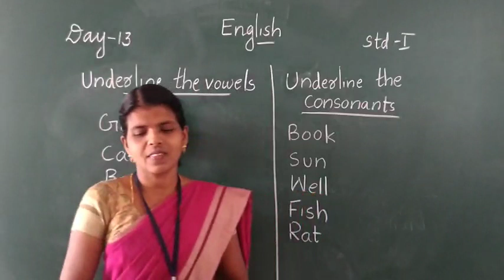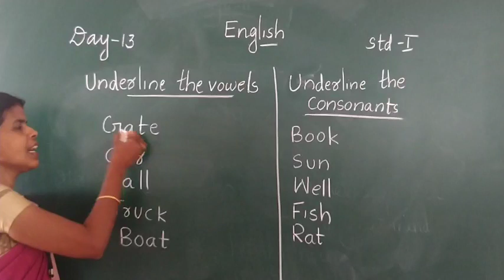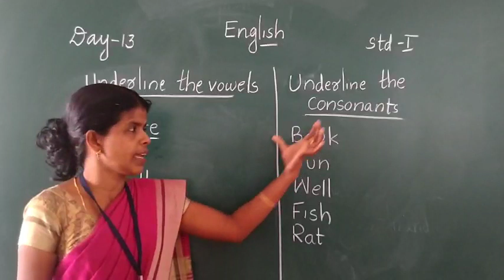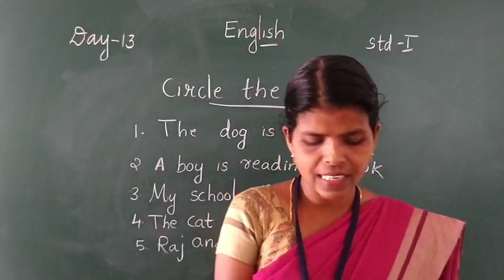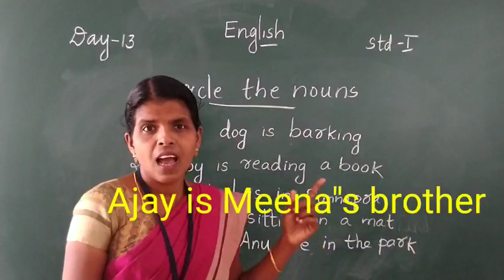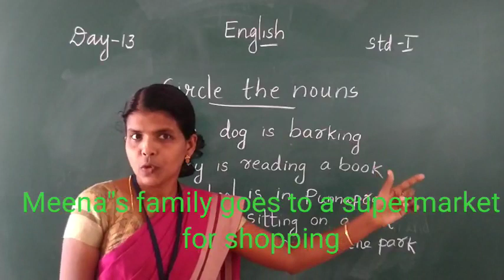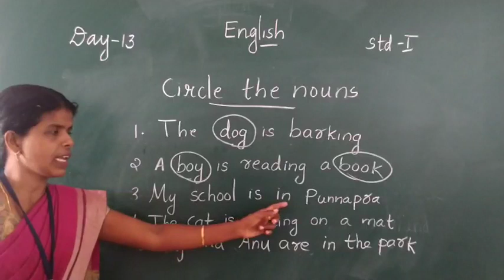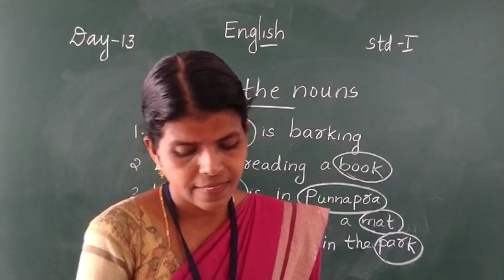DAY 13 ENGLISH CLASS I